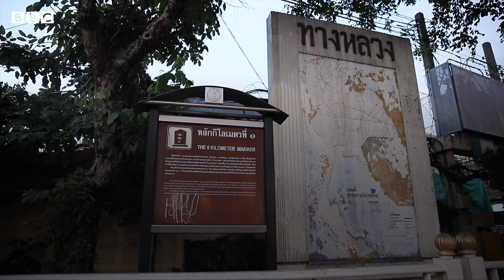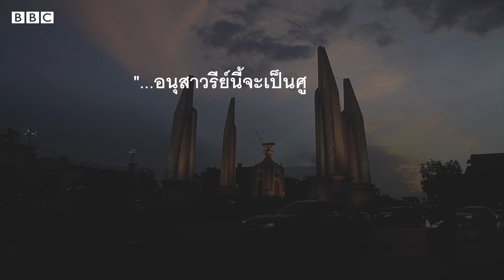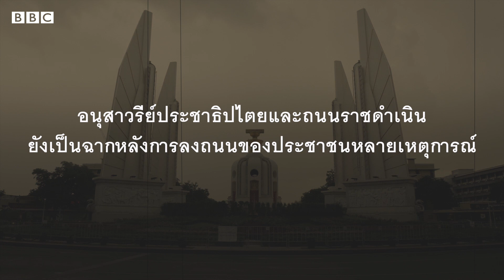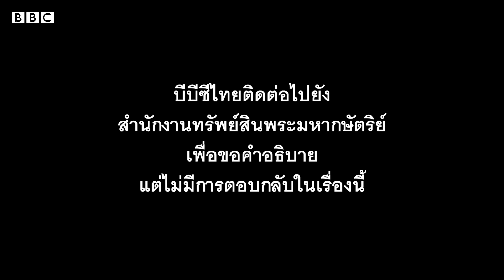88 ปี ปฏิวัติสยาม มรดกคณะราษฎรที่ราชดำเนิน สัญลักษณ์ และความเป็นจริง - BBC News ไทย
รัฐบาลคณะราษฎรเริ่มปรับเปลี่ยนภูมิทัศน์บนถนนราชดำเนินกลางใหม่ทั้งหมดในปี 2480 เริ่มจากการตัดต้นมะฮอกกานีซึ่งปลูกไว้ตั้งแต่สมัยรัชกาลที่ 5 ขยายถนน สร้างอาคารพาณิชย์ โรงแรม ศูนย์การค้า และอนุสาวรีย์ประชาธิปไตย

ด้วยอายุเกือบเท่าของการเปลี่ยนแปลงการปกครอง มรดกทางวัฒนธรรมที่เป็นวัตถุและสถาปัตยกรรมบนถนนสายนี้มีนัยทางการเมืองอย่างไรบ้าง และปัจจุบันยังมีอะไรดำรงอยู่บ้าง บีบีซีไทยรวบรวมเรื่องน่ารู้เกี่ยวกับมรดกคณะราษฎรบนถนนสายนี้ในช่วงที่กำลังเกิดปรากฏการณ์ "ทุบ ทำลาย รื้อถอน" ตั้งแต่หลังรัฐประหาร 2557 เป็นต้นมา